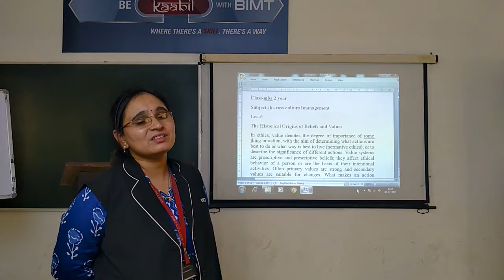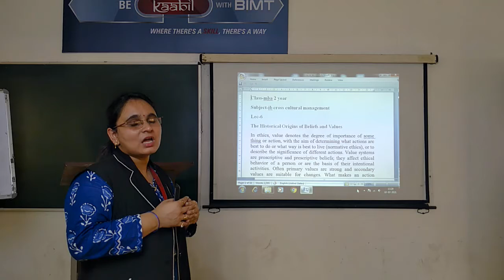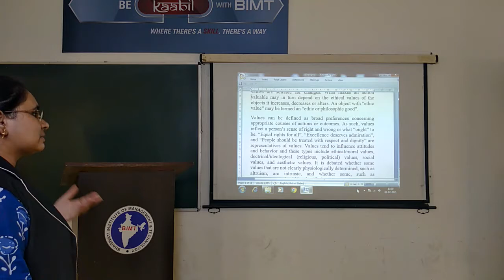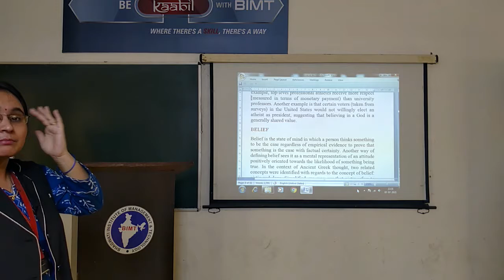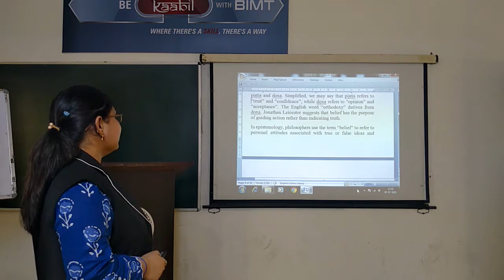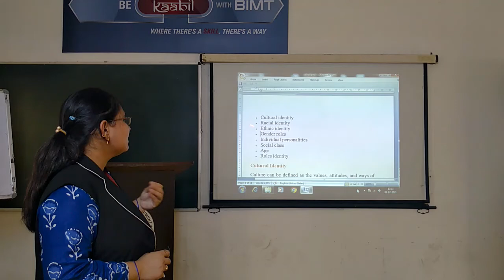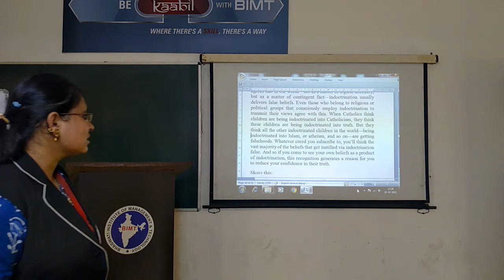HIMANI MAM MBA 2ND YR IB CROSS CULTURE MANAGEMENT LEC 6